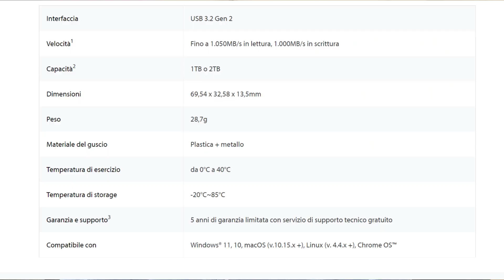SSD Kingston XS1000 2TB - spettacolare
Un ssd estremamente portatile, USB 3.2 velocissimo, leggero e adatto a tutto. L'ho portato con me a Las Vegas per fare il backup dei dati e si è comportato alla grandissima!
Provate la comodità ai massimi livelli con il drive SSD esterno XS1000 di Kingston.
Dimenticatevi dei dispositivi ingombranti e date il benvenuto a uno storage ottimizzato, che garantisce un facile backup dei file e l'accesso immediato a documenti, foto e video importanti.

📦 Portabilità e Capacità: Il dispositivo menzionato è un oggetto molto piccolo e tascabile con una capacità di archiviazione di 1 TB.
🚀 Velocità SSD: Il Kingston XS 1000 è descritto come un SSD molto veloce, raggiungendo velocità fino a 1 gigabit al secondo sia nel caricamento che nello scaricamento dei dati.
🔌 Connettività Versatile: Supporta USB 3.2 di seconda generazione, garantendo una connessione veloce sia tramite USB-C che USB-A.
🔄 Adattabilità USB-C/USB-A: Il dispositivo si adatta sia alla porta USB-C che USB-A, offrendo una notevole flessibilità nelle opzioni di connessione.
💼 Utilità in Viaggio: Risulta essere un'opzione comoda per il backup di servizi durante viaggi di lavoro, riducendo la necessità di trasportare grandi quantità di spazio di archiviazione.
🌐 Versatilità in Movimento: La sua dimensione compatta lo rende adatto non solo per gli spostamenti giornalieri, ma anche per viaggi più lunghi.
🧳 Maneggevolezza e Potenza: Nonostante le dimensioni ridotte, il dispositivo è descritto come estremamente potente, offrendo una soluzione conveniente e potente per le esigenze di archiviazione.
🔄🌍 Compatibilità Universale: La compatibilità con entrambe le porte USB lo rende adatto a una varietà di dispositivi e situazioni.
📂 Backup Efficienti: La praticità del dispositivo risulta evidente nel facilitare il backup di servizi durante il viaggio, ottimizzando lo spazio e semplificando il processo.